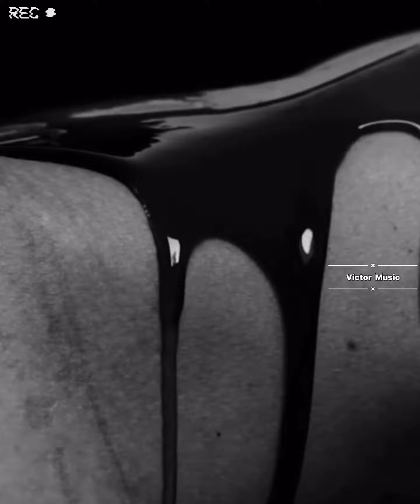Sadeness Ladynsax 2023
Вчера — это история, завтра — это тайна, а сегодня — подарок судьбы…